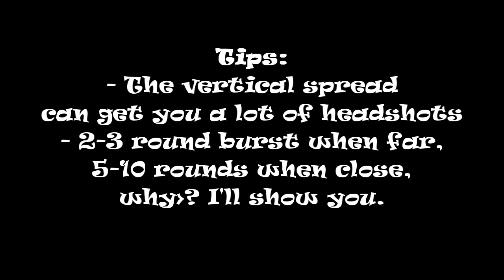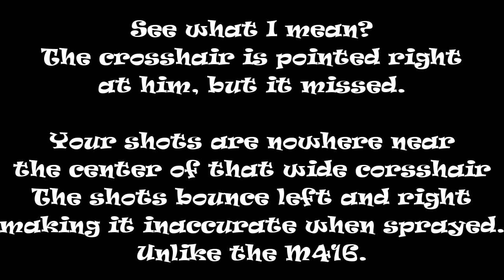[HD] Combat Arms "M417 Combat" Guide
Song: DJ Pablo - Bboys War 2

Pause at certain points in the video if the notes are flashing by too fast. Any suggestions, comments, questions, type them here. I'll answer them as best as I can. Watch in HD and enjoy! =)

P.S. I'll be uploading more videos during the Christmas and New Year period. My IGN is Airborne for those of you that wish to add me. Happy gaming, and I'll see ya all around.

P.P.S Feedback are appreciated, please be constructive. Thank you.

Pros:
-Light Weight
-High Damaga, 3 shot kill, even on a specialist
-Reflex sight
-Low spread, not as low as a M416
-Slick and fast reload
-Fast ROF
-Fast draw

Cons:
-Need high rank or NX to acquire this weapon. Boo.
-Inaccurate when sprayed CQC. Bullet bounce all over the place, but strangely, not the center of your corsshair.